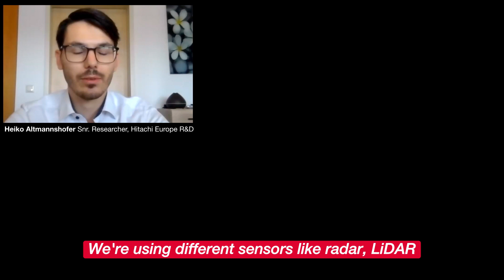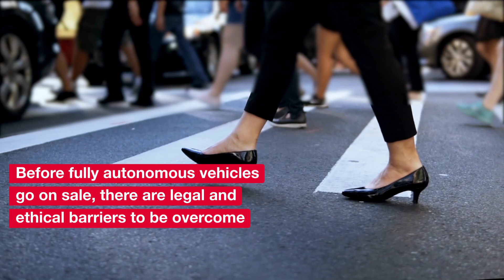Autonomous vehicles, whatever the weather - Hitachi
Hitachi is preparing the road for self-driving cars, whatever the weather Autonomous vehicles will revolutionise road safety, but perfecting the technology faces numerous challenges. Snow and fog, solar glare and reflective buildings can all interfere with the sensors and cameras. Hitachi is pioneering the development and fusion of multiple sensors, systems and artificial intelligence to accurately interpret and react to any environment.